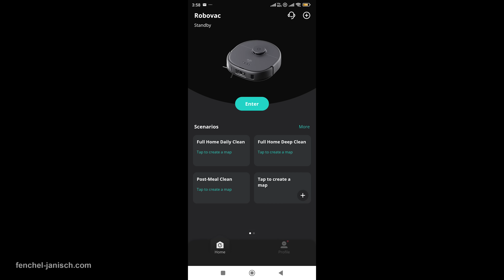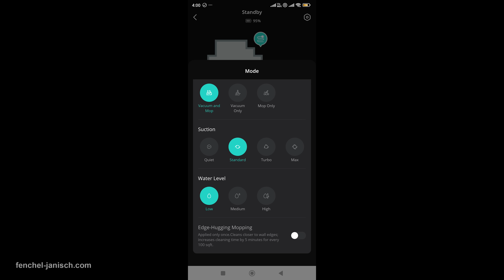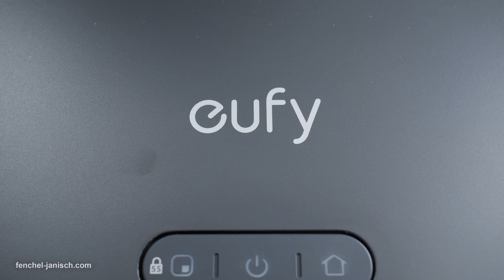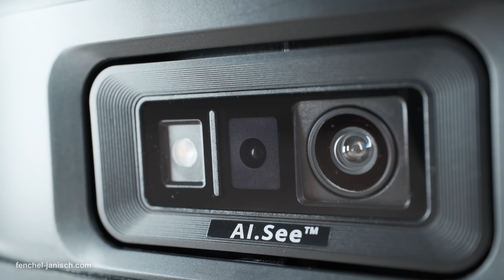eufy X10 Pro Omni robot vacuum to keep a filmmakers office and home clean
(price is 599€ with code: EUFYX10PRO, valid until November 6th) buy on Amazon

Testing the eufy X10 Pro to keep the home and office automatically clean always.